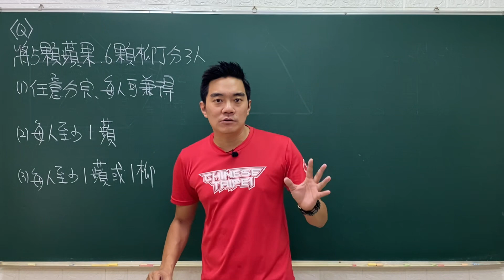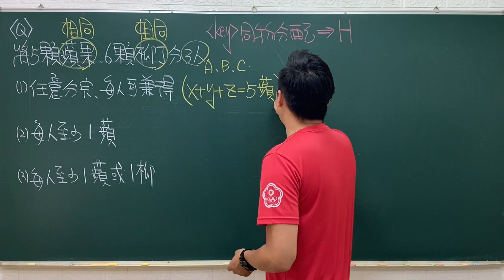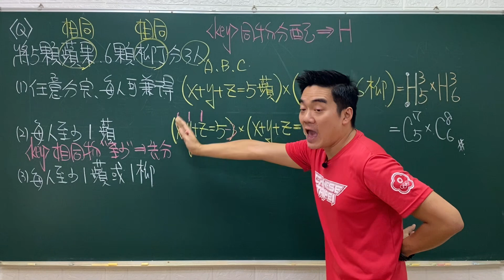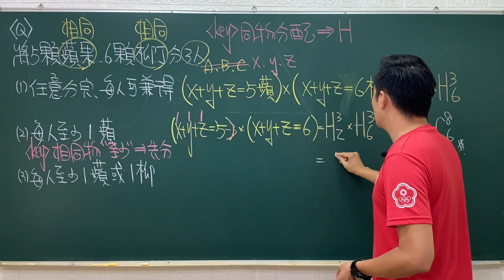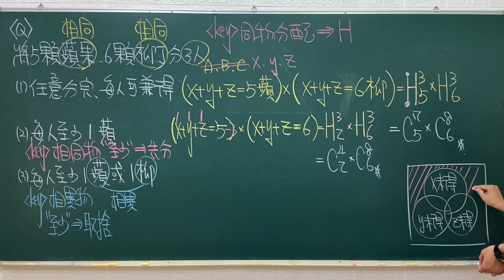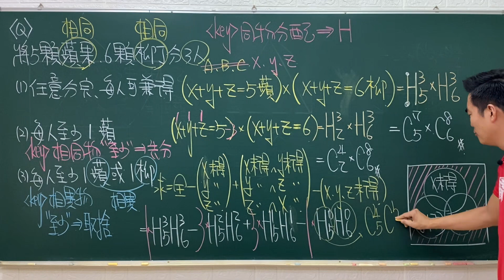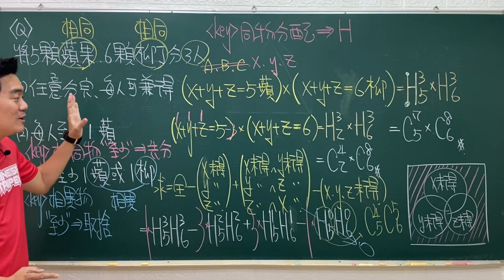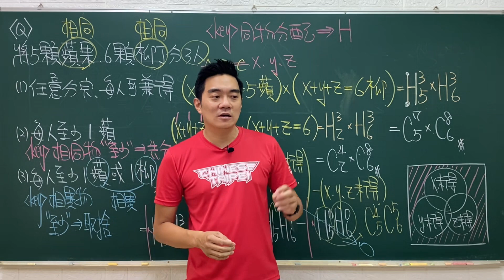水果為什麼長的一樣？｜重複組合